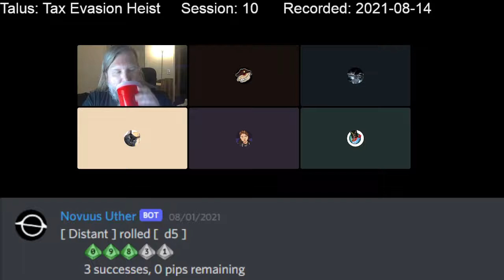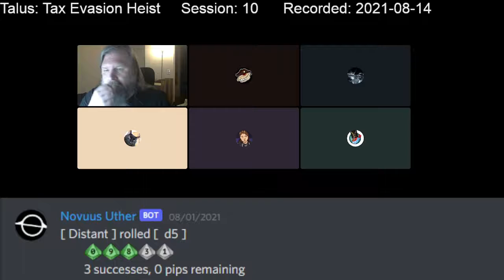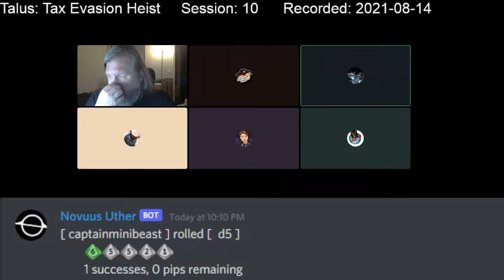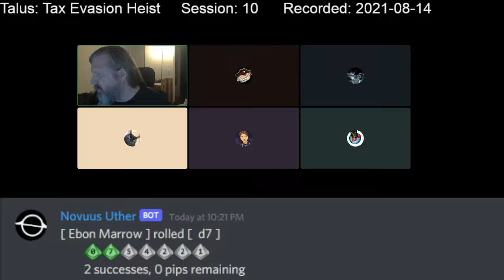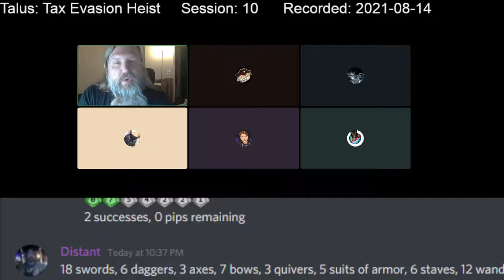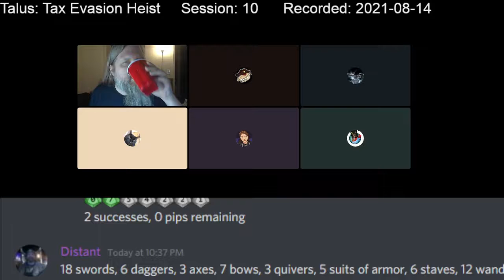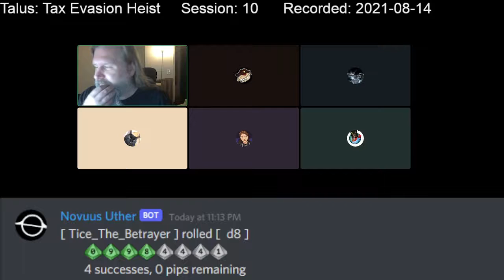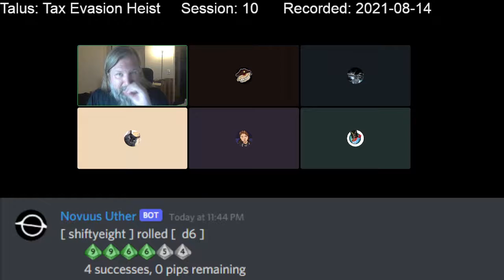Talus: Tax Evasion Heist Session 10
Replay of recorded RPG session in Talus setting with Fluid rules set.